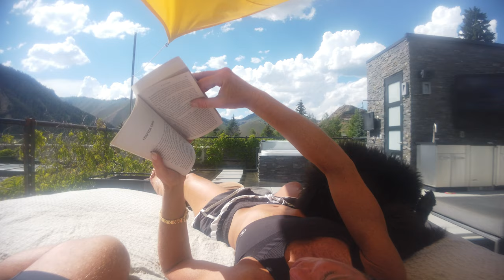Another Awesome Video Featuring Standard Poodles in Sun Valley Idaho